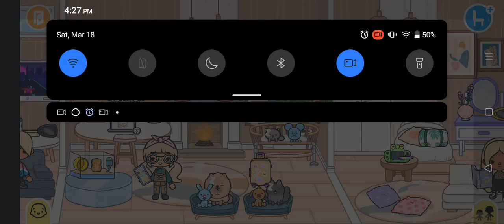New house tour I love it♥️♥️♥️♥️.